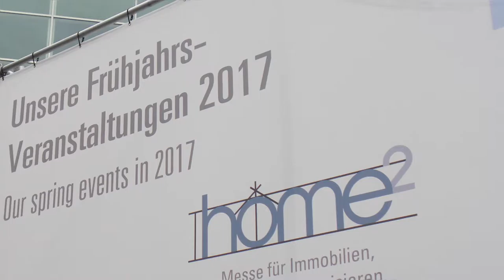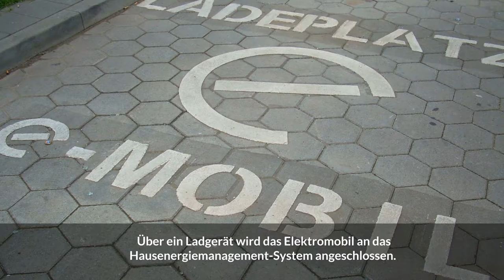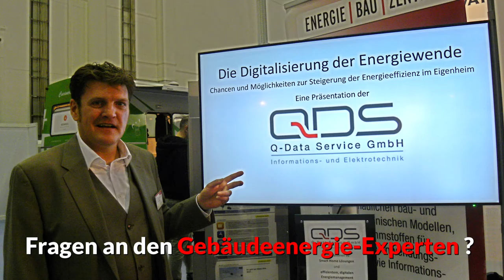Smart Home, Energiespeicher und Elektromobilität - QDS stellt Gebäudeenergiekonzept 4.0 vor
Auf der "home² 2017" stellte die Q-Data Service GmbH (kurz QDS) ein Gebäudeenergiekonzept vor, das Smart Home-Technologien mit Batteriespeicher, PV-Anlage, Energiemanagementsystem und Elektromobilität kombiniert. Dipl.-Ing. Rolf Beitz, zuständig bei QDS für Gebäudeenergieeffizienz, erläutert, worauf es bei der Planung ankommt.